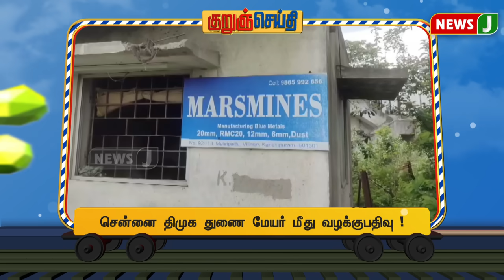திமுக தொண்டர்களுக்கு உணவளித்த அம்மா உணவகம் | Vandavaalam Thandavaalam | NewsJ